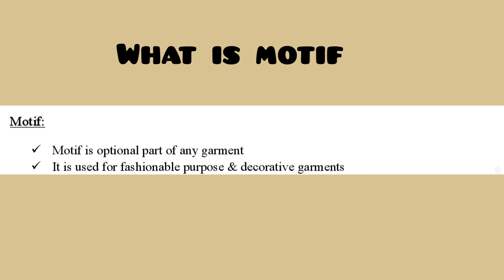Garments motif| Garments manufacturing | Apparel production|Textile Engineering| Textile viva